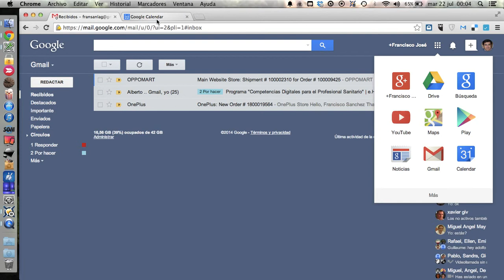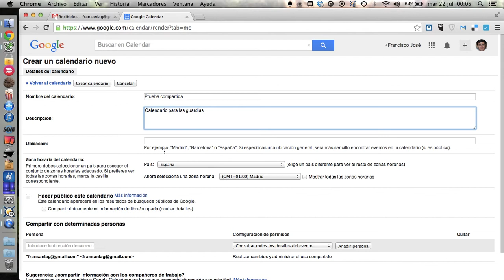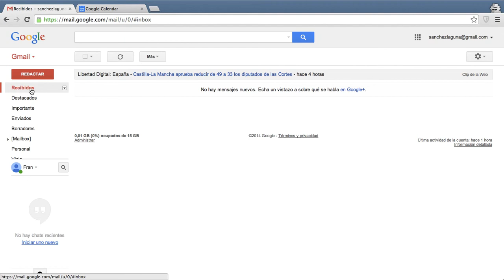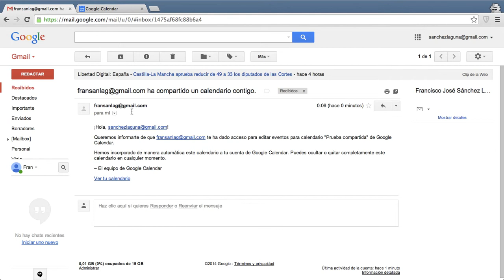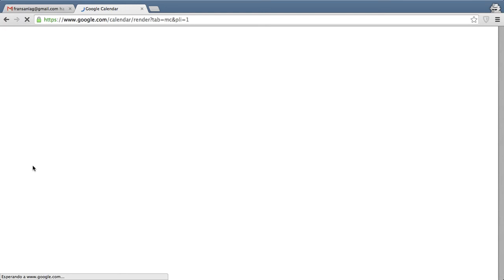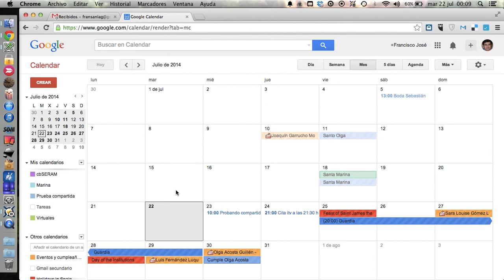Compartiendo calendarios con Google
Explicamos cómo podemos compartir calendarios de Google con otras personas. Además damos varios ejemplos en los que esto puede resultar útil.